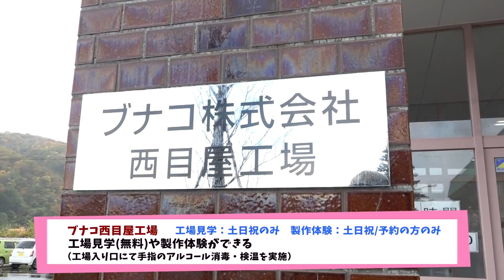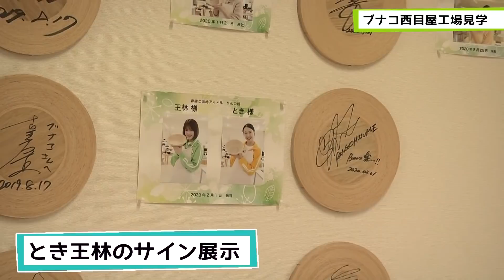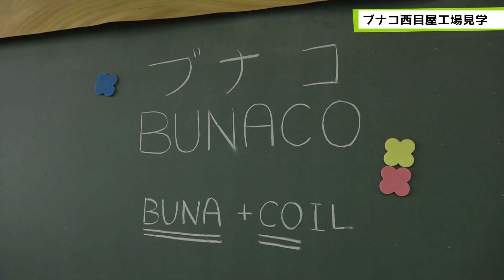#21『RINGOMUSUMEの産地直送 日本最高!!』西目屋篇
特別編として西目屋村篇がスタート!!
WEB番組『RINGOMUSUMEの産地直送 日本最高!!』は毎週日曜日18:00よりYoutubeにてオンエア!!

RINGOMUSUME×NISHIMEYAコラボグッズ配布開始!!

過去放送回はこちらから!!

RINGOMUSUME（りんご娘）
とき、王林、ジョナゴールド、彩香